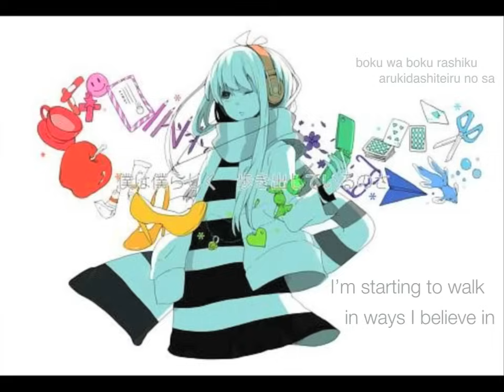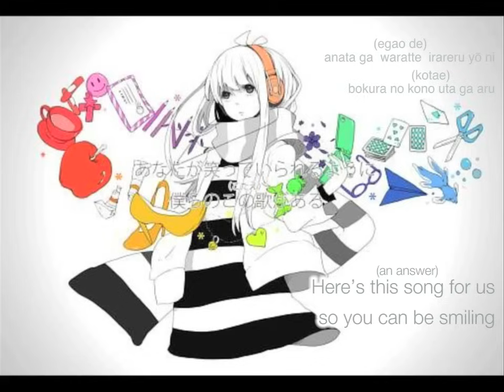Hatsune Miku - Strobe Last (ストロボラスト) - English/Romaji Subs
Author's Comment (translated):
This is the sound I've wanted to create.
I have nothing to tell anymore.

Original Song by ぽわぽわP (Powapowa P), Illustration by さいた (Saita)

Translated Lyrics:

"Don't you notice it yet?
I'm starting to walk in ways I believe in. There you go again."

Right.
I knew it.
I'm the same as ever.
Maybe I'll try to start walking.
In that distant time

See, what you touched is
Your own mind perverted by pain. There you go again.
Now, I was smiling.
I was breathing with a foul mind

If I (we) can put every second someone lives on into words,
I feel myself live on. (We feel ourselves live on.)
As if scattering words about

When I (we) leave to set off
Even if we have no words
Here's this song (the answer) for us
so you can be smiling